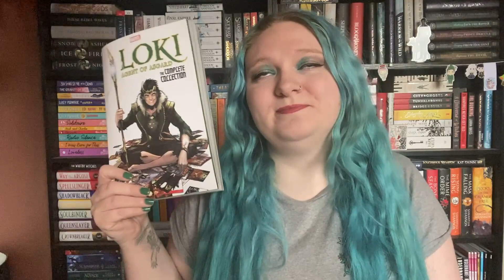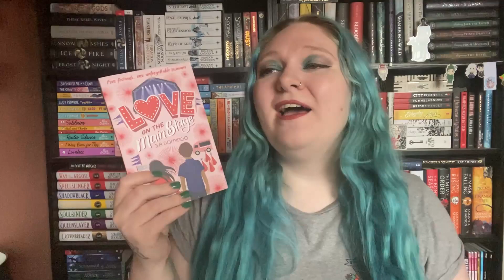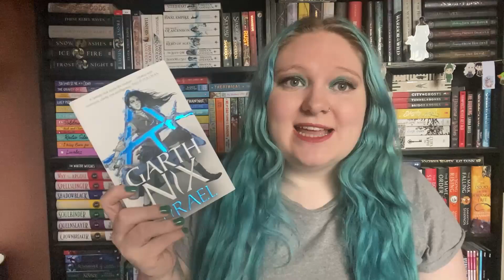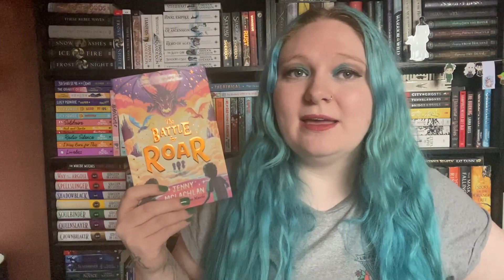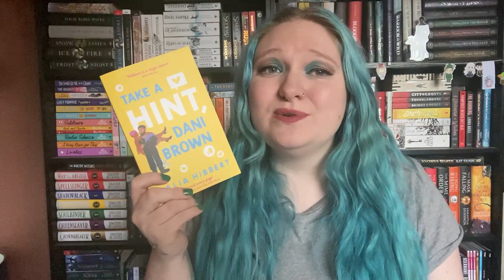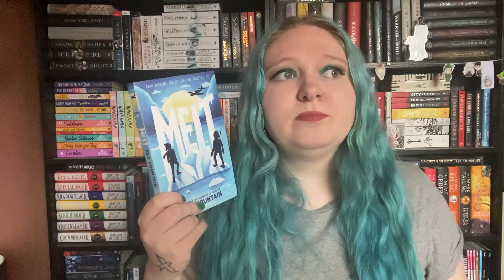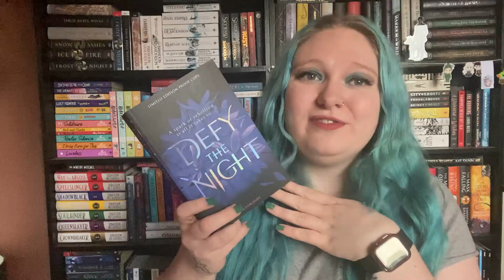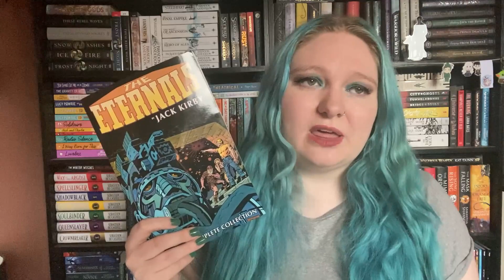August Reading Wrap Up // Royal Readathon: Sidekicks and Polarthon: The Meltdown